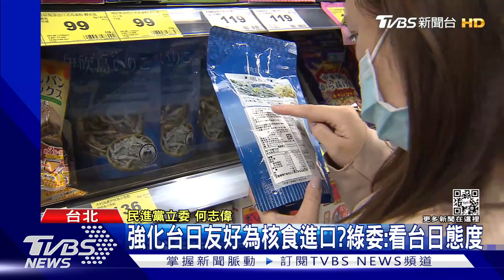為核食鋪路?台日安保論壇 綠委視訊連線｜TVBS新聞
民進黨舉辦  台日安保夥伴關係論壇，強化台日友好關係，也被解讀，是要為福島食品鋪路，不過資深媒體人趙少康就批評，民進黨那些曾經反核食的人應該向民眾道歉，臉書也點名民進黨秘書長林錫耀，以及立委 劉建國、林淑芬等人都曾經反核食。